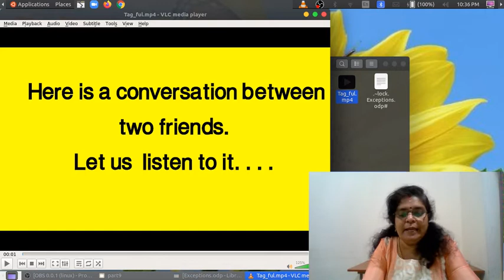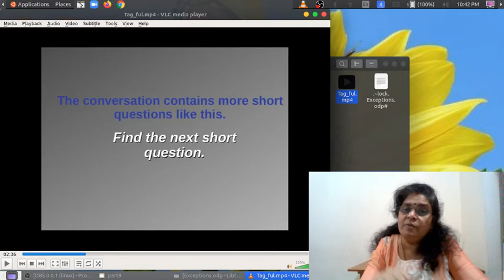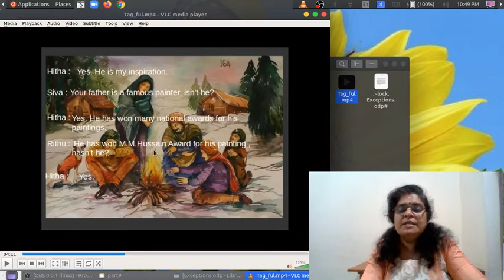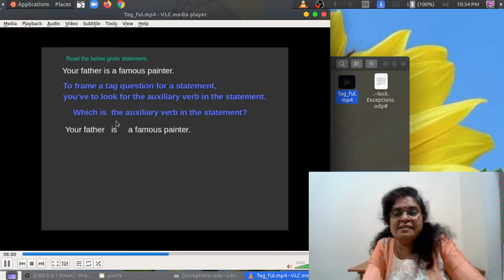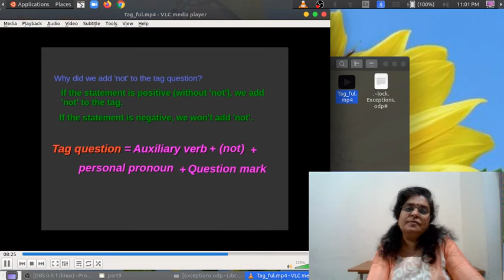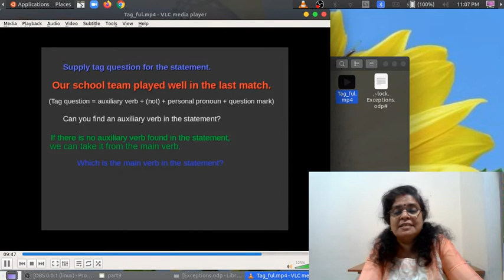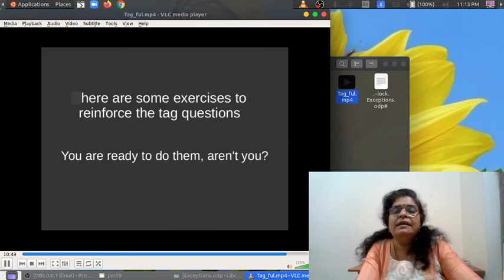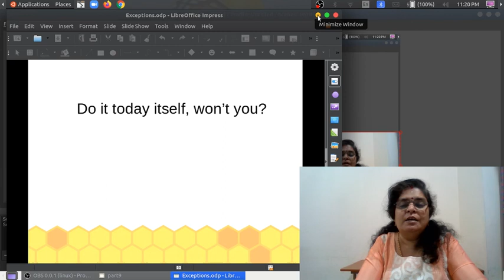Class 9: Grammar : Tag Questions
Watch the class. My dears.
Here is the Exercise. Do it and if u have any doubts, u can comment here.
I have two friends Nadiya and her sister Nidhi. They talk only in statements. But they will use tag questions to get confirmation from the other.  Read their conversation and supply the tag questions for them.

Nadiya : You are late, .? (1)

Nidhi : Yes. But it is only 4 O'clock now, .? (2)

Nadiya : I hope you locked the door well, .? (3)

Nidhi : Sure. I am very careful in such things, .? (4)

Nadiya : I know it. Let's go to Library, .? (5)

Nidhi : You want to refer the Encyclopedia, .? (6)

Nadiya : You also refer it, .? (7)

Nidhi : You know, Wikipedia is a ready reference on your finger tips, .? (8)

Nadiya : Yes. But Wikipidea can't replace a library, .? (9)

Nidhi : No. A library is a store house of experiences and wisdom, .? (10)

Nadiya : Yes, it is. You have read a lot of books from this library, .? (11)

Nidhi : You also used this library for your assignments, .? (12)

Nadiya : We never visited the University Library at Thiruvananthapuram, .? (13)

Nidhi : Let's go there next Saturday, .? (14)

Nadiya :OK. Please walk faster, .? (15)

Nidhi        :  OK.